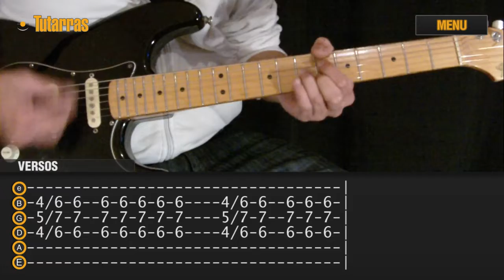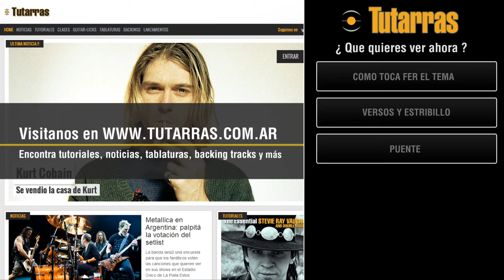Como tocar Fanky de Charly Garcia en guitarra, tutorial completo gratis.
Aprende a tocar en guitarra "Fanky" de Charly garcia, tutorial de la versión eléctrica y acústica  con Fernando Lobo Przewlucki. Podes encontrar mas tutoriales/video aulas en tutarras.com.ar. Visitanos en los siguientes enlaces:

Carlos Alberto García Moreno (Buenos Aires, 23 de octubre de 1951), conocido por su seudónimo Charly García, es uno de los más influyentes y reconocidos intérpretes, compositores y productores argentinos, sudamericanos e internacionales de rock.

Es considerado una de las figuras fundamentales de la música contemporánea argentina, tanto por su talento como por su personalidad. Fundó dos de las bandas más importantes del rock argentino, Sui Géneris y Serú Girán, una banda de culto como La Máquina de Hacer Pájaros, y tiene una amplia carrera como solista. Con 41 discos grabados, más otros participando como músico invitado de diferentes artistas y en diferentes épocas, García es considerado uno de los íconos del rock argentino.

Ha ganado varios premios a lo largo de su trayectoria como el Grammy a la Excelencia Musical en Las Vegas, otorgado por la Academia Latina de la Grabación, que entrega los Premios Grammy Latinos; el Premio a la Trayectoria en la entrega de los Premios Clarín Espectáculos 2009 y el Premio Konex en varias oportunidades, incluyendo el de platino en 1985 como «mejor instrumentista» / «conjunto de rock» de la historia en Argentina. En 2010 fue declarado ciudadano ilustre de la ciudad de Buenos Aires por la Legislatura.